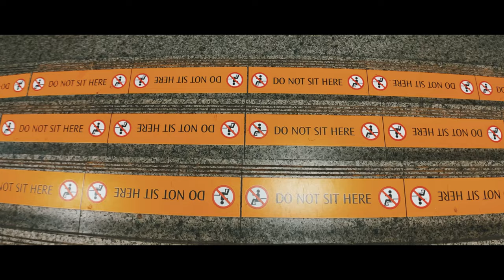Moment Lens Gold Anamorphic with the iPhone 12 Pro Max - Orchard Road Singapore Night Walk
Taking a night walk through Orchard Road, Singapore. Shot entirely on the iPhone 12 Pro Max, with the Moment Lens Gold Flare Anamorphic Lens. Captured using BeastCam App.

Musician: @iksonmusic